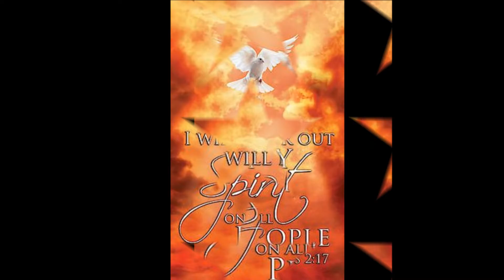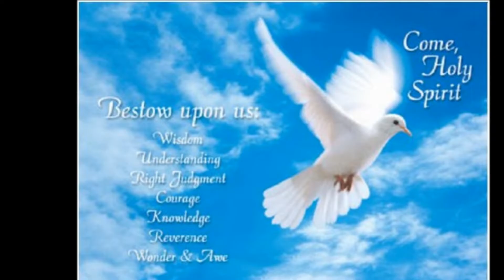ROOH KI BAAARISH 13TH OF JULY 2016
SONG NAME ROOH KI BAARISH .
FROM PASTOR ANIL KANT
NEW 2016 ALBUM KHUDAWAND THUJE BARKAT DE.
THE LORD BLESS YOU
HOLY SPIRIT RAIN DOWN.